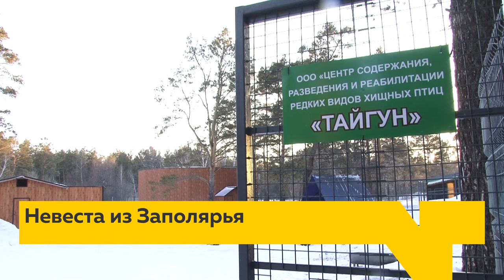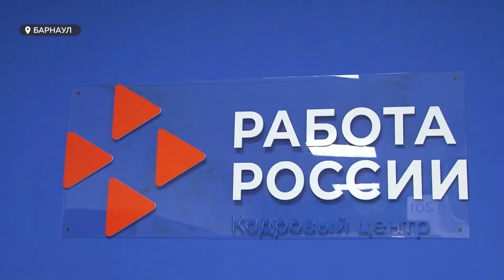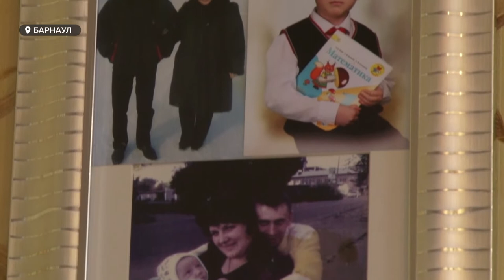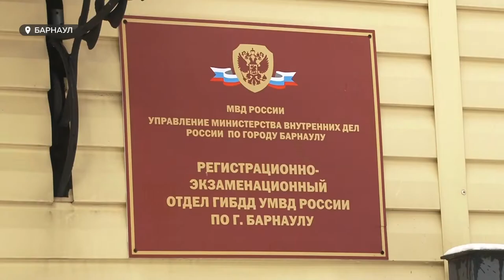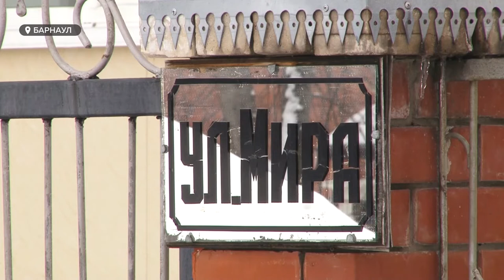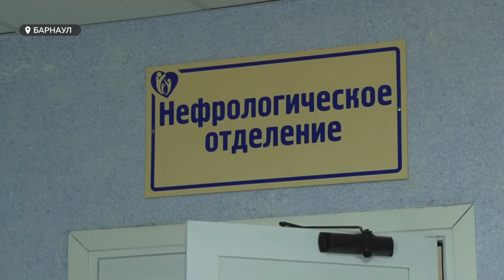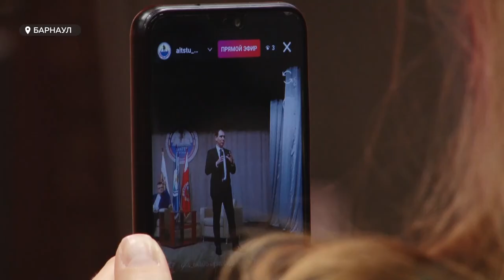«День с Толком». 26.03.2021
- Инспектор – рядом с водителем. Как изменятся правила сдачи экзамена на водительские права?
- Тайное стало общеизвестным. Что всё-таки строят на озере Варежка в поселке Южный?
- У нас жених, у вас невеста. В Алтайском центре редких птиц «Тайгун» ждут самку кречета из  Заполярья.